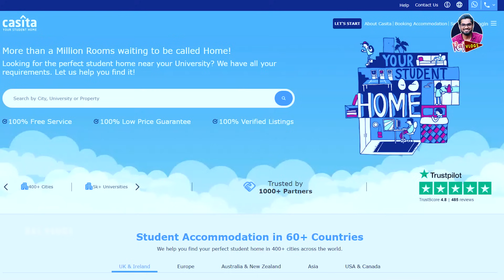Please plan before you travel to UK | Problems face cheyakandi | Liverpool | Telugu vlog.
In this vlog, I have expressed my perception about the present situation in the UK for a student. It doesn't mean to criticize any other person, No offense.
Please book your Accommodation through Casita.